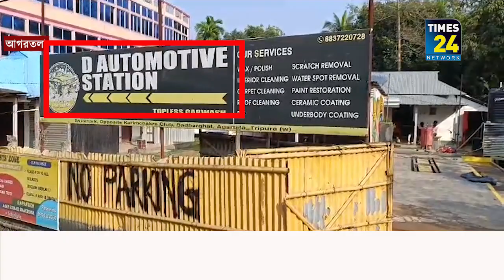লেডি ডনের দাদাগিরি !!!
সাব্রুম সাব ডিভিশনের অন্তর্গত মনুবাজারস্থিত ফুলছড়ি হাই স্কুল থেকে আগরতলা সায়েন্স সিটিতে শিক্ষামূলক ভ্রমণে আসা ছাত্র-ছাত্রীদের গাড়ি সহ স্কুলের প্রধান শিক্ষককে জল দিয়ে ভিজিয়ে দিলো গ্যারেজ মালিকের মেয়ে লেডি ডন। প্রতিবাদে জাতীয় সড়ক অবরোধ পড়ুয়াদের। ঘটনাস্থলে আমতলির SDPO প্রসূণ কান্তি ত্রিপুরা। থানায় অভিযোগের পর গ্রেপ্তার লেডি ডন।